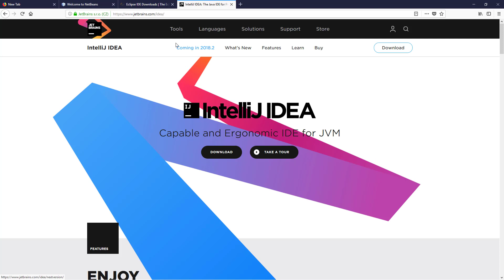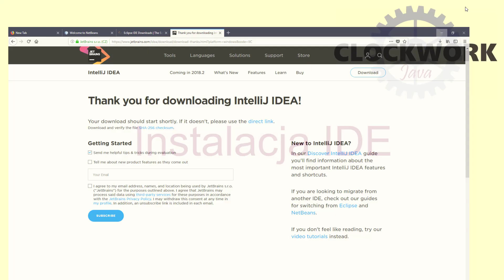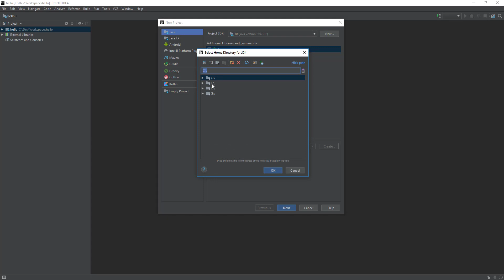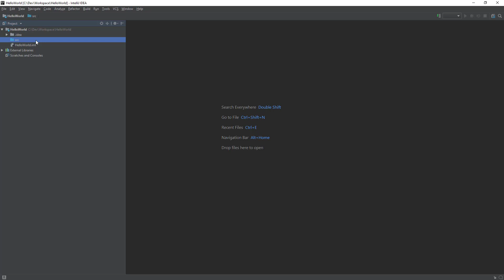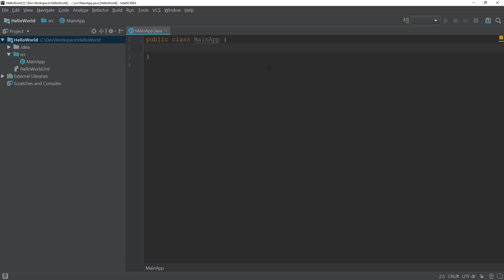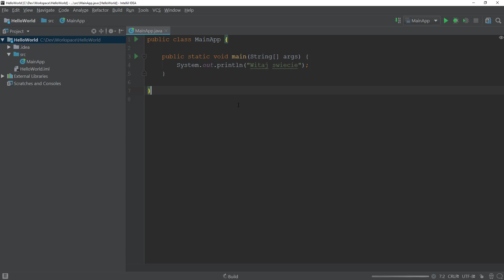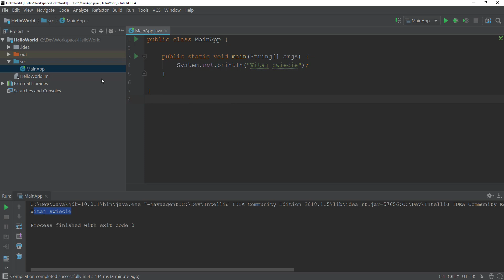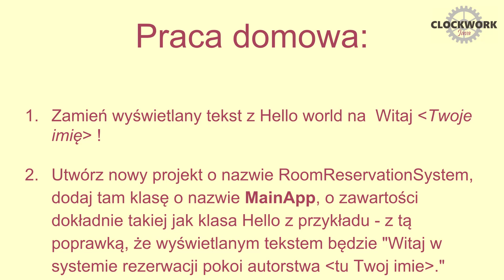Kurs Java od Zera - Cz. 3 - Instalacja IDE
UWAGA! Kurs darmowy, zaktualizowany na stan z roku 2020 dostępny na